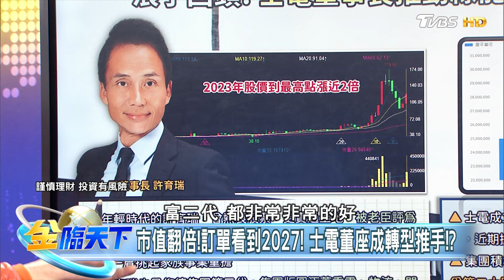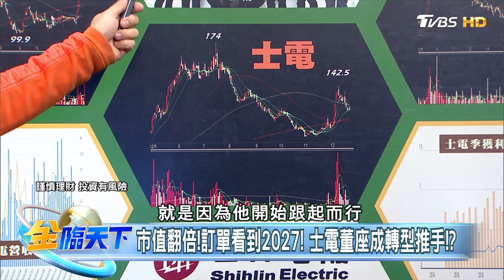綠能革命！ 重電股訂單滿檔 2024年還能再來電！？ | 金臨天下 20240208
📍熱門主題📍
99%美國人明年財務更糟 高利率帳戶卻不用 台美AI大漲救經濟 看波浪位階找趨勢族群｜金臨天下 完整版 20231208